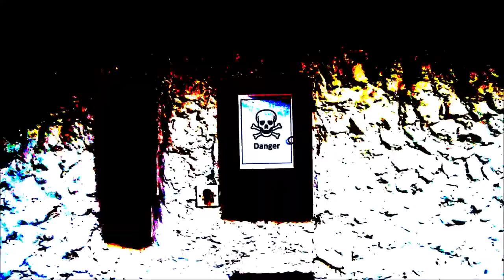Dawid Ozdoba - kazdy moze miec cudowne zycie? tak -uwierz w to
przypadek?

dajac minusa dalej jestes pała zyciowa? dlaczego bo nikt co ma serce nie rani innych tylko bez mozgi tak robia wiec kim jestes? pomysl chwile mordeczka czy pałą zyciowa co nie szanuje zycia ludzi i siebie ?

pozdrawiam